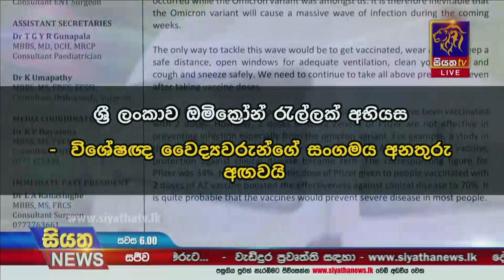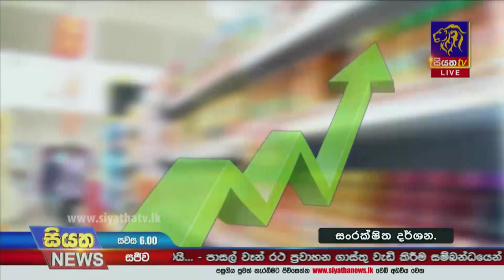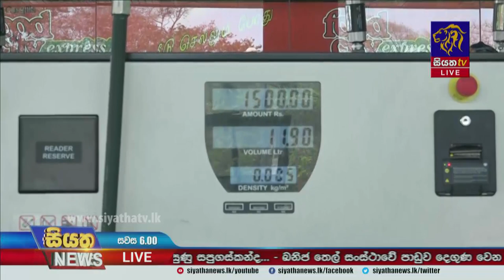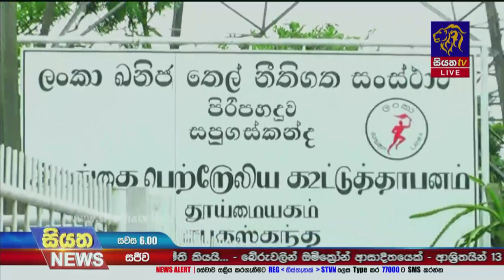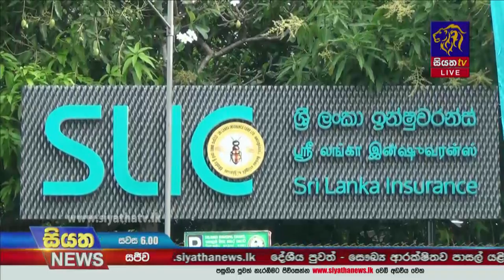Siyatha News | 06.00 PM | 03 - 01 - 2022